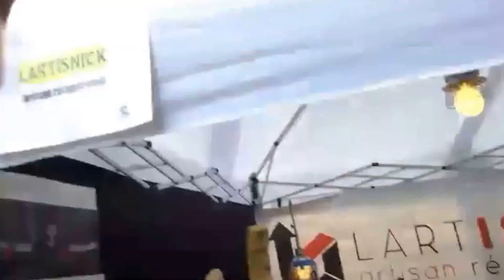LARTISNICK - micro«phone» FEAT Gilles "Bill" Marcotte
Micro faits à partir de vieux téléphones